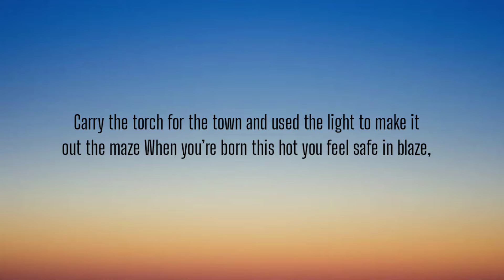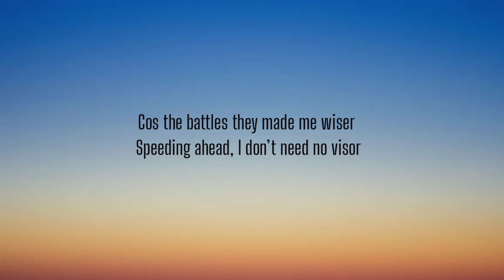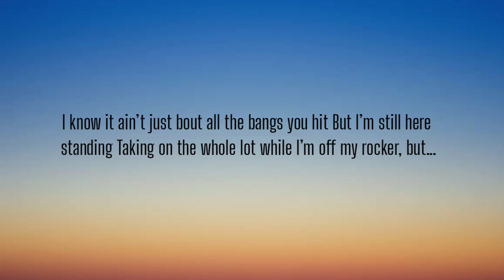ARRDEE - LOCKER ( LYRICS )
I got more than enough in my locker
Bruv I’m a warrior, I feel like Rocky the moment he got up
This some champion shit
I just keep on landing
I know it ain’t just bout all the bangs you hit
But I’m still here standing
Taking on the whole lot while I’m off my rocker, but…
Kick me on the ground and I’ll bite your foot
We don’t know bout stop
We know bout loss after loss after loss
It would turn you soft, turned me to a boss
A Survivor - made of fury, glad that it made me wilder
Cos the battles they made me wiser
Cover my locker in petrol and watch it light up
 A product of my environment, watch me walk out the flames
Turned my back on the smoke, look close you still the fire in my gaze
Carry the torch for the town and used the light to make it out the maze
When you’re born this hot you feel safe in blaze, burning and I don’t feel fazed
  *bark* Arrdizzle the dog had a taste of the blood, fresh wounds In the game
Now I want it all I can’t be tamed, til nuttin but scars remain
And I can’t refrain from claiming the fame cos look at how far I’ve came
Best wake up and smell my mocha
Speeding ahead, I don’t need no visor
I’m a soldier
Never looked up to an older
Bruv I got here off my own bat
Paid homage to greats before me
Respect - I’m owed that
I neglect the throwbacks
But the stress it still rolls round me, that smell it just sticks
Just like the cigs that I got on my breath, I want all the smoke